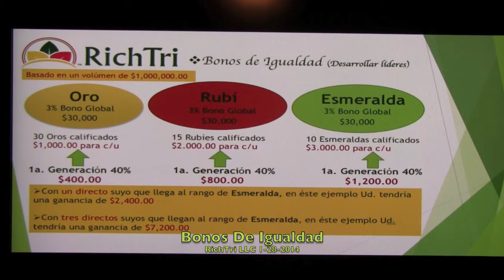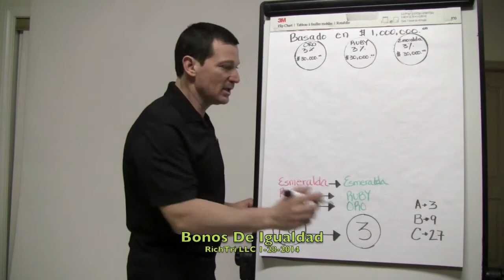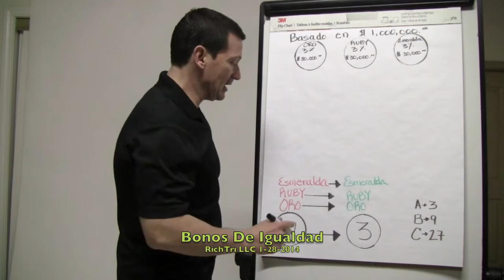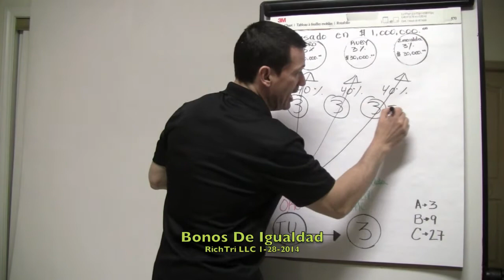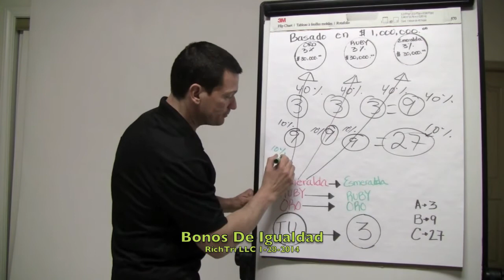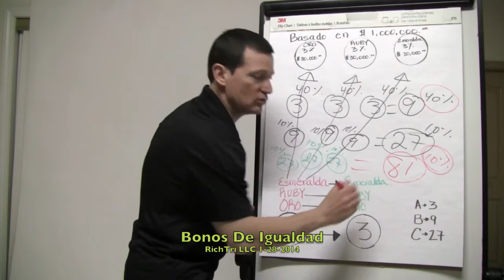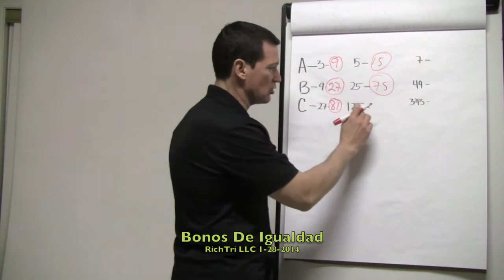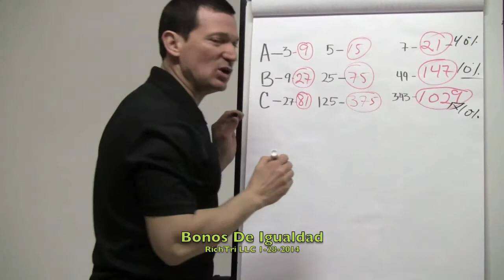Richtri Bono De Igualdad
Bonos De Igualdad